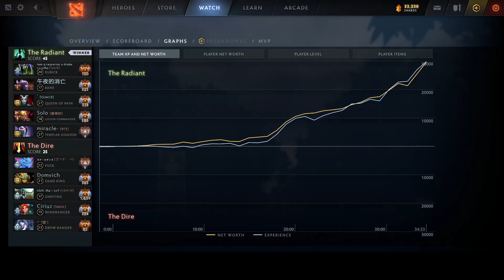ARTEEZY CARRY TEMPLAR NO MERCY | DOTA 2 Gameplay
ARTEEZY CARRY TEMPLAR NO MERCY | DOTA 2 Gameplay | Meanwhile in DOTA 2